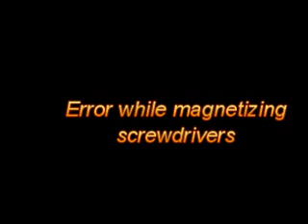Magnetizing Screwdrivers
I was trying to magnetize my screwdrivers.